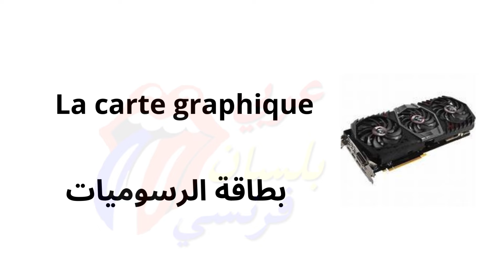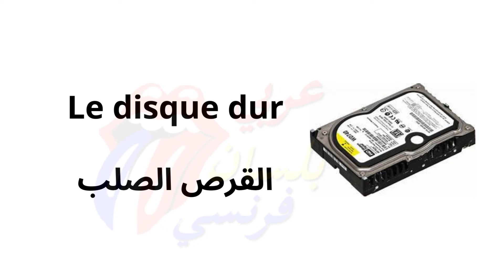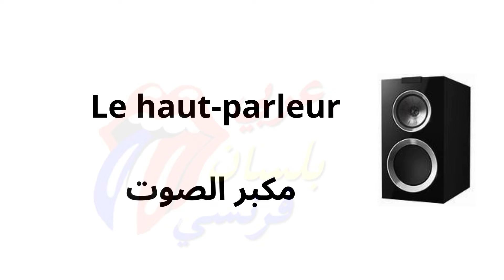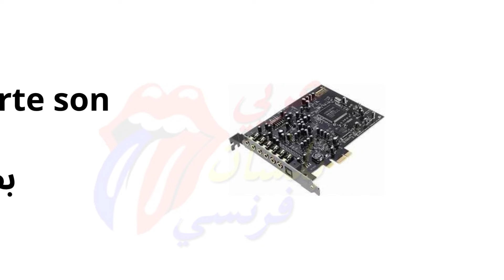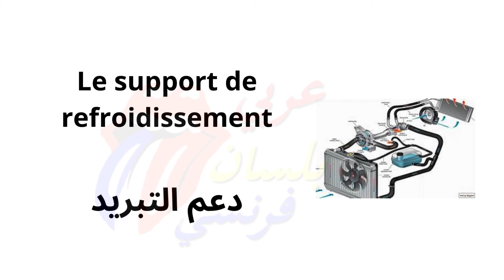تعلم اللغة الفرنسية : أسماء أجزاء الحاسوب بالفرنسية les parties de l'ordinateur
:المستوى السادس

v=hEoS7rOeSRY&list=PLGAzA_tbVxrnYfzmQhfka8MGeO7uyh8P3

"مرحبًا بك في قناتي على YouTube المخصصة لتعلم اللغة الفرنسية! سواء كنت مبتدئًا أو ترغب في تحسين مهاراتك
 اللغوية ، فهذه القناة مناسبة لك. ستجد هنا العديد من الموارد التعليمية والدورات التفاعلية لمساعدتك على إتقان اللغة الفرنسية ، سواء كان ذلك في القواعد والمفردات والنطق أو الفهم الكتابي والشفهي.

من خلال دروس واضحة وموجزة ، وتمارين عملية ونصائح لغوية ، سأوجهك خطوة بخطوة في رحلتك التعليمية. سوف تكتشف أيضًا الأنشطة الممتعة ولعب الأدوار والمحادثات الحقيقية لتغمر نفسك في اللغة الفرنسية وتنمي ثقتك بنفسك أثناء التفاعلات اليومية.

انضم إلى مجتمعنا النابض بالحياة وتفاعل مع المتعلمين المتحمسين الآخرين في التعليقات. لا تتردد في طرح الأسئلة ومشاركة تقدمك.

"Bienvenue sur ma chaîne YouTube dédiée à l'apprentissage de la langue française ! Que vous soyez débutant ou que vous souhaitiez améliorer vos compétences linguistiques, cette chaîne est faite pour vous. Ici, vous trouverez une multitude de ressources pédagogiques et de cours interactifs pour vous aider à maîtriser le français, que ce soit la grammaire, le vocabulaire, la prononciation ou la compréhension écrite et orale.

À travers des leçons claires et concises, des exercices pratiques et des astuces linguistiques, je vous guiderai pas à pas dans votre parcours d'apprentissage. Vous découvrirez également des activités ludiques, des jeux de rôle et des conversations authentiques pour vous immerger dans la langue française et développer votre confiance en vous lors des interactions quotidiennes.

Rejoignez notre communauté dynamique et interagissez avec d'autres apprenants passionnés dans les commentaires. N'hésitez pas à poser vos questions et à partager vos progrès.